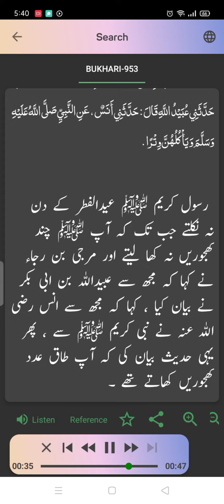Sahi Bukhari Hadees Number 953 | Arabic to urdu translation | Hadees SUNO